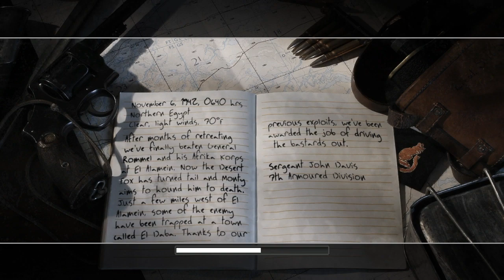K-9_DeathShot Gaming | Call of Duty 2 | Walkthrough | Mission#11 | THE END OF THE BEGINNING.